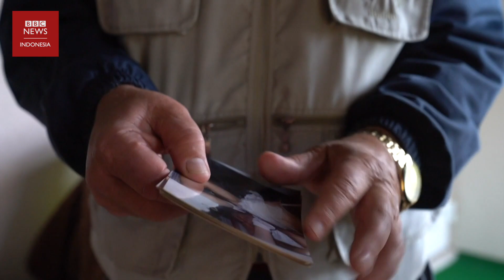Bukti nyata dampak polusi udara: 'Satu paru-paru saya diangkat karena kanker.'- BBC News Indonesia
Tingginya tingkat polusi udara berpotensi memberi dampak buruk bagi banyak hal, terutama kesehatan manusia. Tidak hanya di Indonesia, tapi juga di wilayah lain di dunia. Bukti nyata terjadi di Bosnia-Herzegovina yang tingkat polusi udaranya berada di peringkat lima di dunia. Sebagian besar polusi udara di sana berasal dari asap PLTU yang tersebar di beberapa wilayah sejak puluhan tahun silam.

Sejumlah warga mengalami masalah kesehatan. Salah satunya seorang pria bernama Izet yang mengaku hidup hanya dengan satu paru-paru. Satu paru-parunya harus diangkat karena kanker.

"Saya sakit selama 30 tahun terakhir, karena polusi dari PLTU." Ujar Izet.